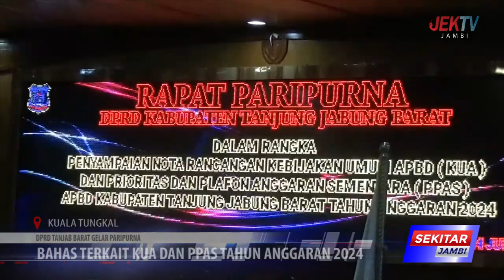BAHAS TERKAIT KUA DAN PPAS TAHUN ANGGARAN 2024